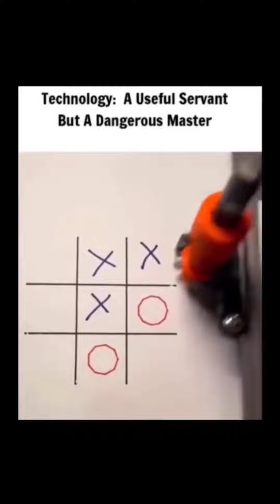Best Memes Of The Day ! 😂😂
Hi there! New to Dino Lapesa? If so, here's what you need to know -- I like Tiktoks a LOT, so I use this channel to explore Memes, Comedy, and Jokes, to help you laugh out your stress. 🤪